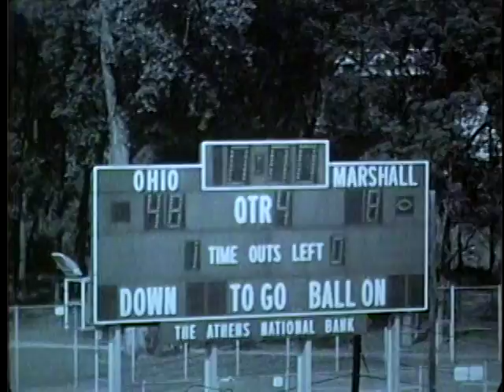Ohio Football 1968 - Highlights vs. Marshall